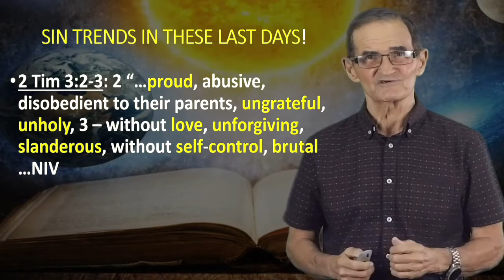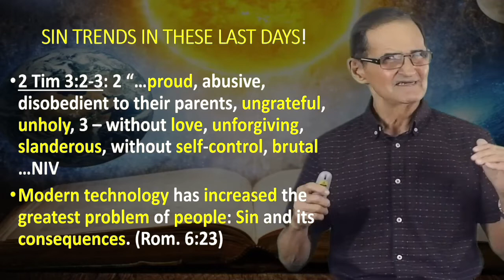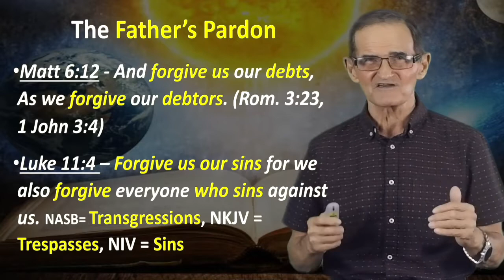THE CHURCH IN THESE LAST DAYS - Part 37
What we Believe about Sin and Forgiveness - Part 1
Renewed Day by Day #62
Pastor Ralph LaRosa
November 1, 2021 - Radio
Cool 101.5 Lucena City
Global Mission Fellowship